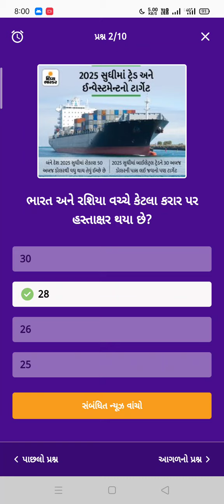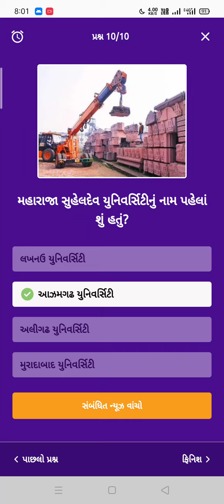divya bhaskar quiz answers today 7/12/2021